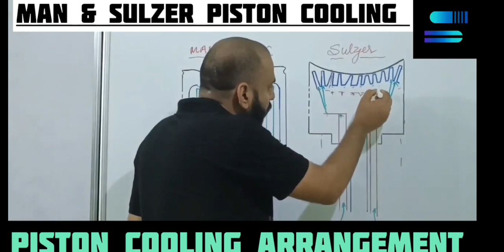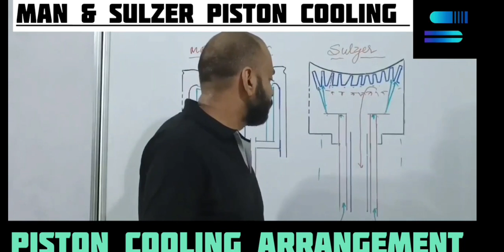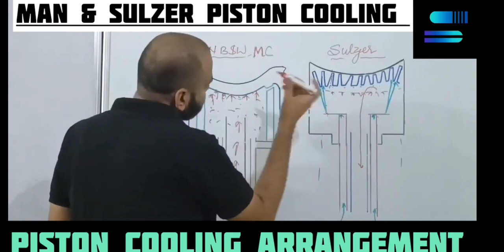MAN & SULZER PISTON COOLING - MAHAMARATHON PACKAGE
Get SEAksha from SEAkaksha

MAHAMARATHON MARINE ENGINEERING

Namaste 🙏Vikash from Searainly

Today I'm going to answer some Frequently Asked Questions ( FAQs)...

If your question is not listed in here

... Just smash that reply button and ask me any question that you might have !

Q.1 : What is MAHA-MARATHON Marine Engineering Course

MAHA-MARATHON Marine Engineering' course Provided by SEARAINLY in SEAkaksha helps knowledge seekers understand the important concepts of Marine Engineering in a nutshell. This is an Excellent course for cadets , GME ,  aspiring Fourth Engineers & sailing Marine engineering Aspirants

Q.2 : Who can benifit from this course ?

1. Marine Engineering Cadets
2. Graduate Marine Engineering ( G.M.E)
3. Trainee Marine Engineers
4. Aspiring Fourth Engineers.
5. Sailing Marine Engineers to Revise basic concepts.

Q.3 How to Purchase this Course ?

 Go to 3 Horizontal Line Icon
 Go to EXPLORE section
 Tap on course section
 sign Up & create own password
 ADD Billing Address
 Payment securely

Q.4 Where to contact if I need any Extra help?

If you need any extra help just contact your personal coach Vikash Kumar sir ( whatsapp Number - ) or reply to this email.

Well.

If I have answer all your questions... Just head over to this link and enroll for MAHAMARATHON Marine Engineering course

... and

...If you have any other question just reply to this email and I will answer in less than 24 hours.

See you in the SEAkaksha
Vikash Kumar